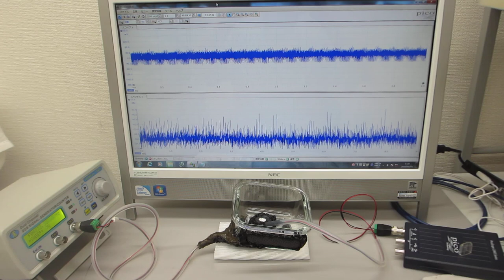オリジナル超音波発振制御プローブの製造技術（超音波システム研究所 ultrasonic-labo）